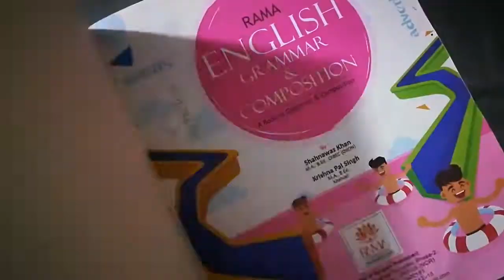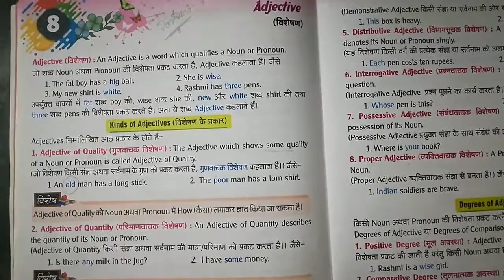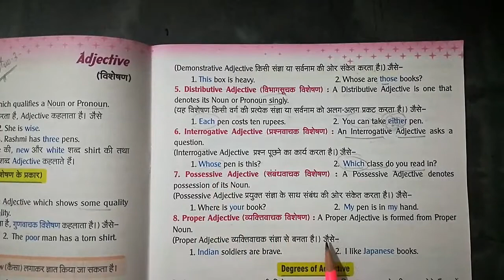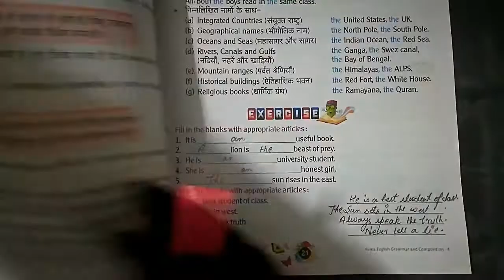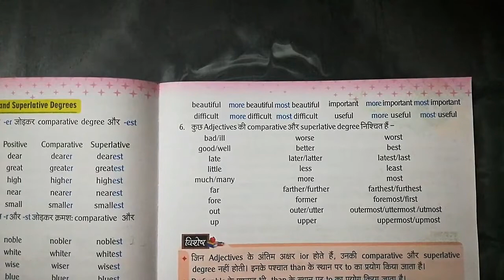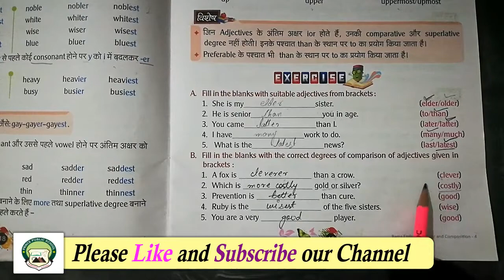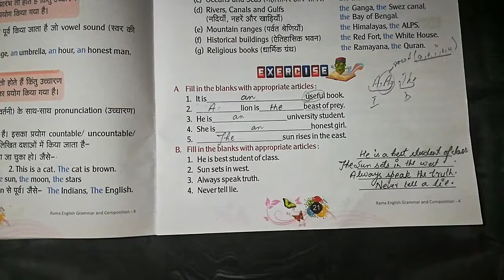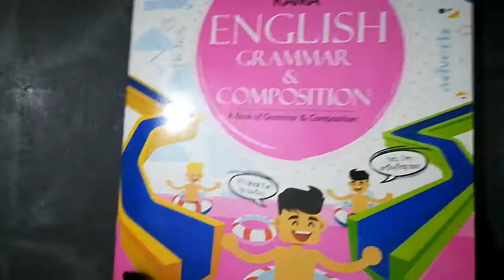Class 4th | Subject - English Grammar Chapter 8, 9 and 25 | Part 3